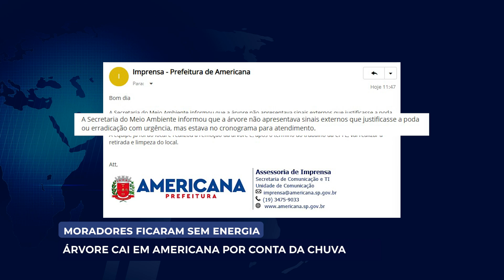MORADORES FICARAM SEM ENERGIA: ÁRVORE CAI EM AMERICANA POR CONTA DA CHUVA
SALDO DA CHUVA
Temporal provoca queda de árvores, postes e causa estragos em Americana. Chuva atingiu a cidade no final da tarde desta quinta-feira (28). A matéria é de João Victor Vianna.